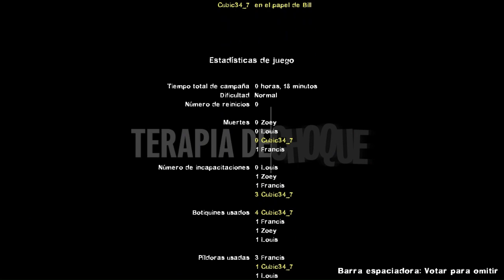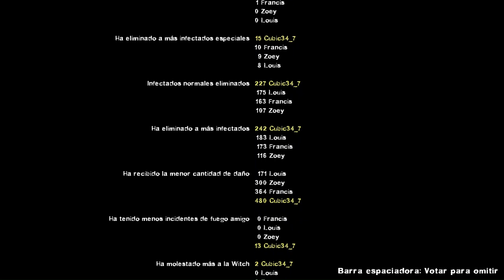Un camión a prueba de choques 🚚 | DE REGRESO A LOS TIEMPOS PASADOS, capítulo 2 | Left 4 Dead 2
me extrañaban?